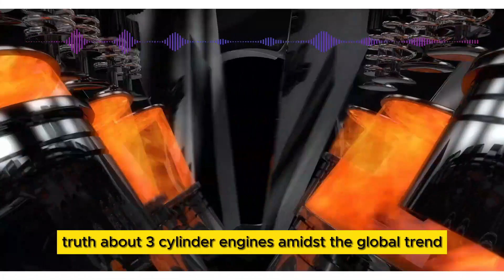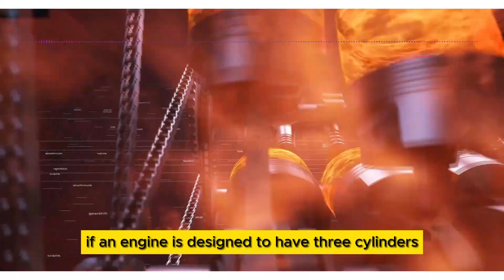Is it a myth that 3-cylinder engines are bad?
Hello, automotive enthusiasts, whether you're car experts or just passionate about them! I'm here to dispel the myth that 3-cylinder engines are as uninteresting as a lame joke.

These days, it's noticeable how anyone can label themselves as experts, whether on YouTube or Instagram. Even mechanics with limited technical knowledge can excel in the workshop but fall short when it comes to conveying information. This is where the "influencers" come into play, these pseudo-mechanics who suddenly gain the power to shape the destiny of 3-cylinder engines.

But do these "experts" really understand what they're talking about? It's time to clarify things and uncover the truth about 3-cylinder engines amidst the global trend.

First and foremost, it's important to clarify the distinction between four, six, eight, or even twelve-cylinder engines. If YouTubers were around back when 6-cylinder engines were popular, they'd probably say something like, "Why do we need 4-cylinder engines?" The automotive industry is cyclical, and opinions change over time.

The reality is that 3-cylinder engines are found worldwide. If an engine is designed to have three cylinders, its durability is on par with any other. In fact, they have the advantage of being lighter since they need to accommodate fewer components like connecting rods, pistons, and bearings. Fewer parts mean fewer opportunities for problems.

Furthermore, efficiency is the keyword here. With fewer cylinders, each piston has to overcome less friction, resulting in a more efficient engine. Do you grasp the idea? 3-cylinder engines can be as robust as four, six, or eight-cylinder ones.

Of course, there's a challenge in balancing a 3-cylinder engine because, unlike even-cylinder engines, there isn't always a pair of pistons moving up and down simultaneously. At idle, there might be a slight tremor, but it doesn't significantly affect the driving experience.

Now, after reading this article, if you still have doubts about 3-cylinder engines, it's time to reconsider your perspective. They are efficient, economical, and lighter. And, let's be honest, they have a unique charm!